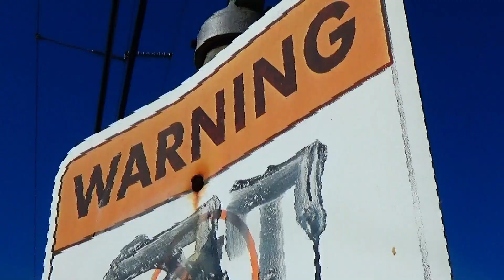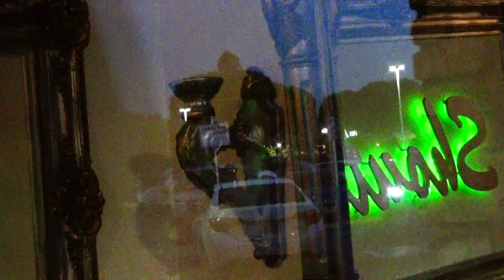Back Up Those Steps Unto The Heavens!